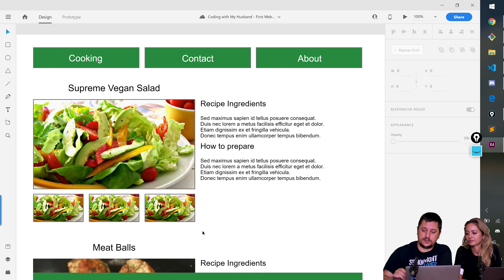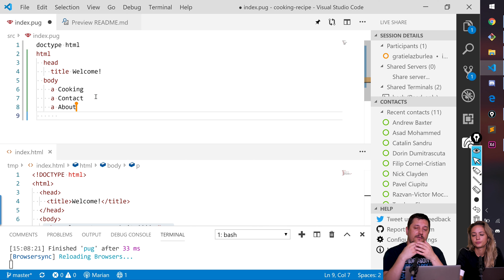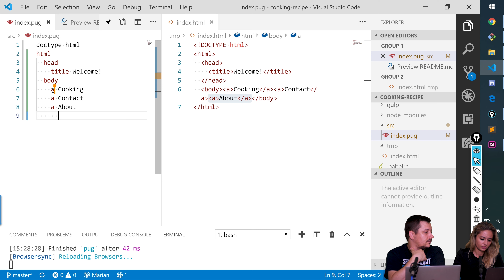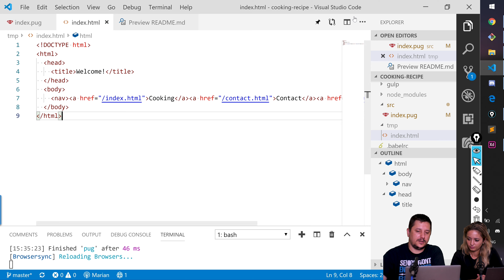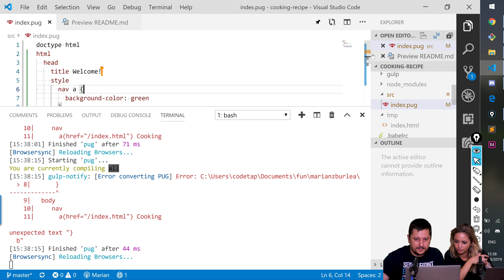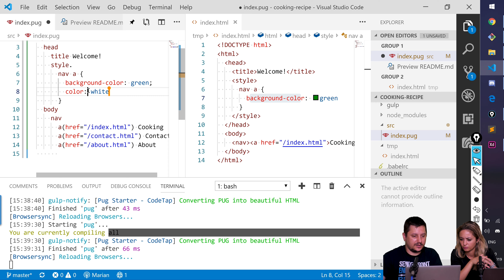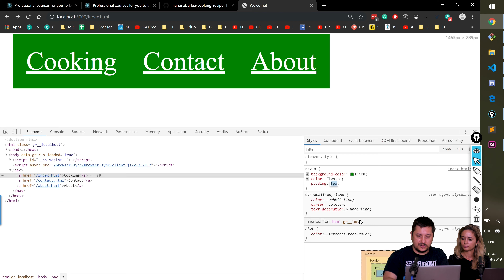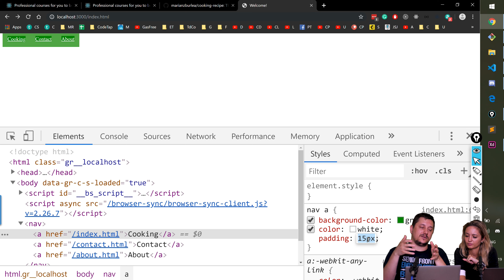Start styling the menu with three links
We want to start styling this top menu, which has three rectangles that act as links, with a background color, a text color, some spacing and borders.